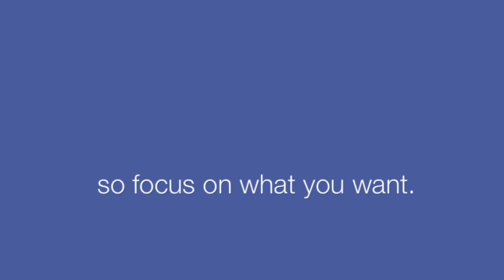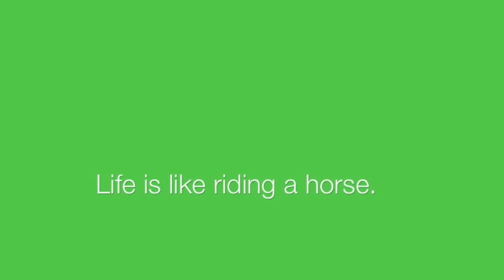Luciana Diniz - Butterfly Exercises